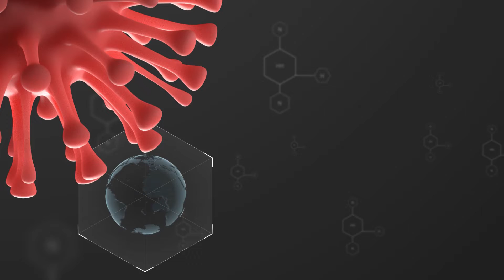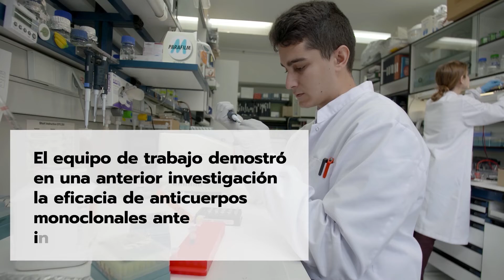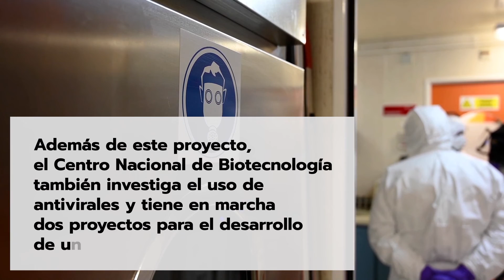Proyecto MANCO (Monoclonal Antibodies for Novel Coronavirus)